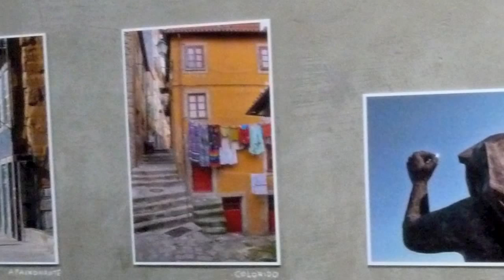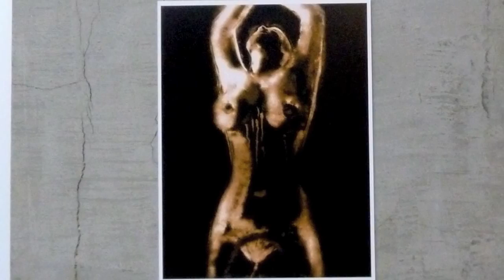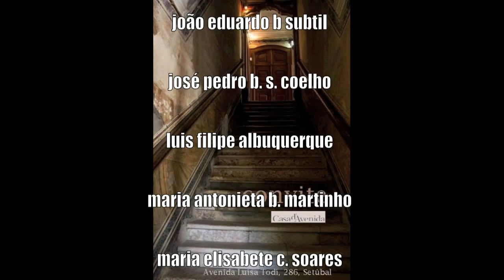Exposição de Fotografia na Casa d´Avenida - Setúbal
Exposição de Fotografia na Casa d´Avenida - Setúbal (IV Concurso de fotografia digital da Ordem dos Médicos)